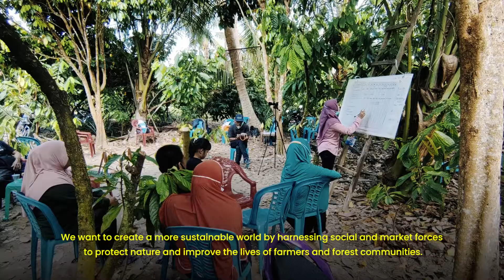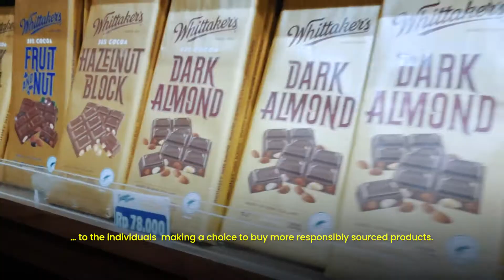Creating A Better Future in Indonesia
The Rainforest Alliance is an international non-profit organization working in 70 countries at the intersection of business, agriculture, and forests. We want to create a more sustainable world by harnessing social and market forces to protect nature and improve the lives of farmers and forest communities. We have been working in Indonesia for almost twenty years—together with local forest communities, farmer cooperatives, national platforms, local government, and companies—to develop inclusive sustainability approaches.